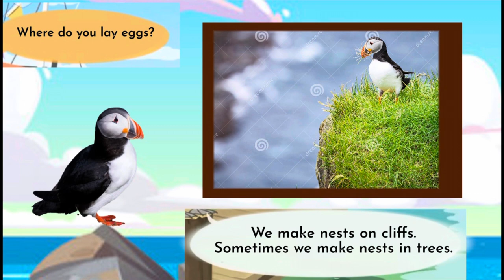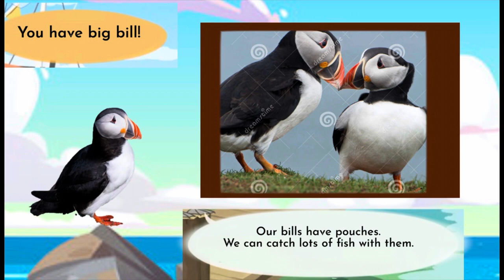Meet the Animals 71: Puffin